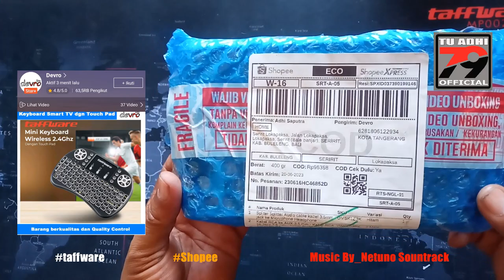UNBOXING & REVIEW MINI KEYBOARD WIRELESS I8. Dari TAFFWARE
Di Video Kali Ini Saya Kembali Mengunboxing Sekaligus Mereview Mini Keyboard Wireless Dari TAFFWARE
Mudah2an Video Ini Bisa Dijadikan Sbgai Rujukan Sblm Kalian Membeli Alat Yg Satu Ini. Namun Menurut Saya Alat Ini Sgt Bagus Walaupn Kisaran Harganya mshDi  Bawah 100rb Tapi Berfungsi Dgn Sempurna